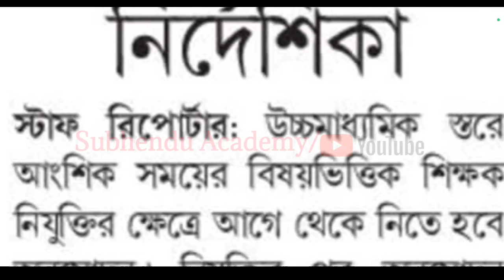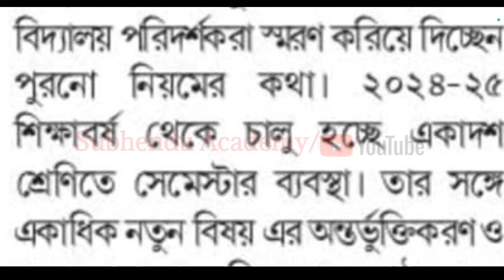রাজ্যের প্রতিটি বিদ্যালয়ে আংশিক সময়ের শিক্ষক নিয়োগ নিয়ে গুরুত্বপূর্ণ নির্দেশিকা